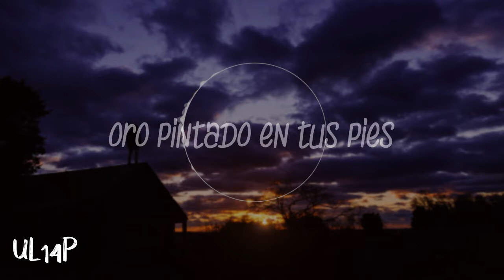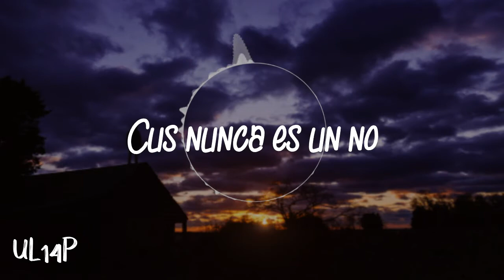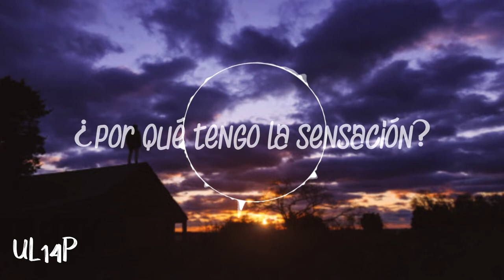RL Grime - I Wanna Know(feat. Daya) [Sub español]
Nuevo video, Espero les guste:D Un saludo y gracias por el apoyo bebes :3